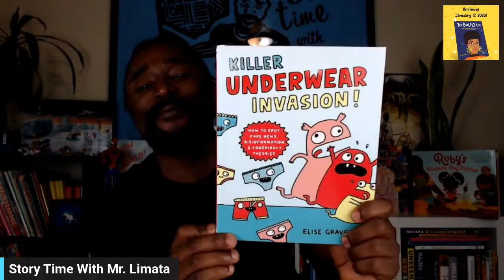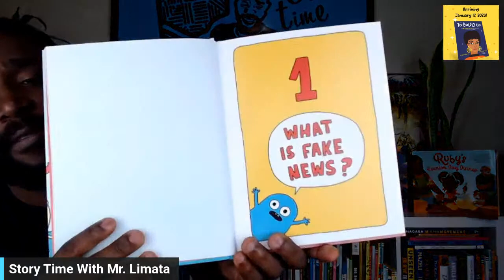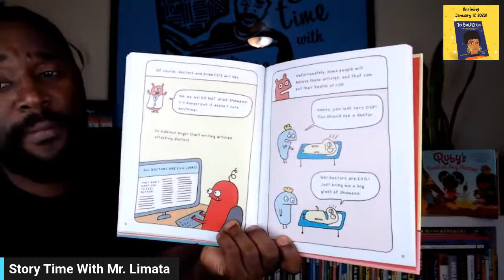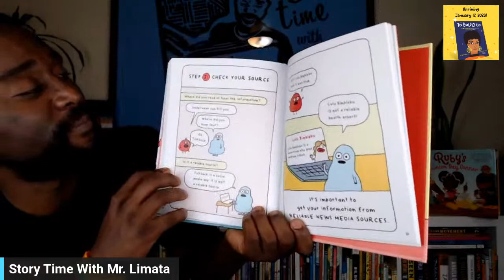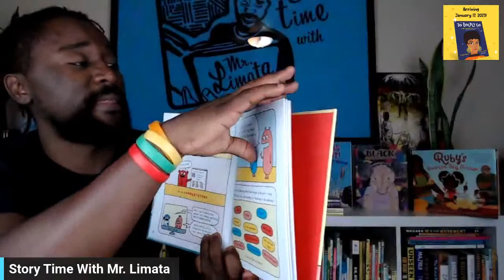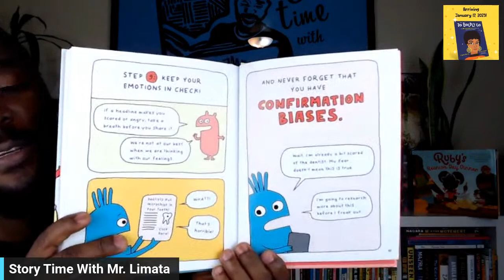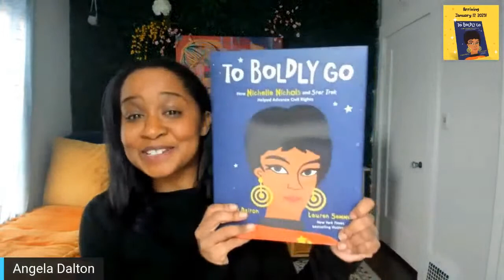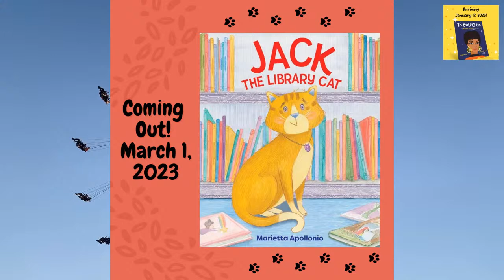KILLER UNDERWEAR INVASION! Written and illustrated by ELISE GRAVEL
In this hilarious, yet facty-filled book, Elise Gravel uses her kid-friendly wit and quirky illustration style to break down what disinformation is, why people spread it, and how to tell what is real and what isn’t. And that’s the truth.